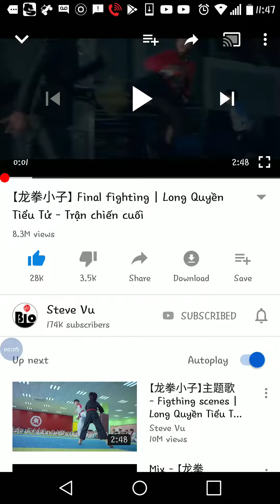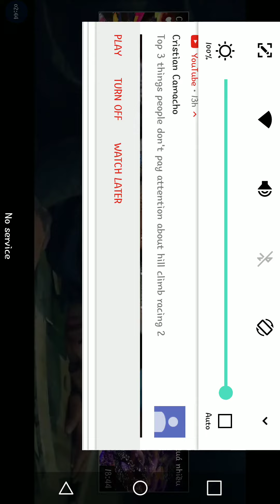Lin qiunan. Fights a bad guy